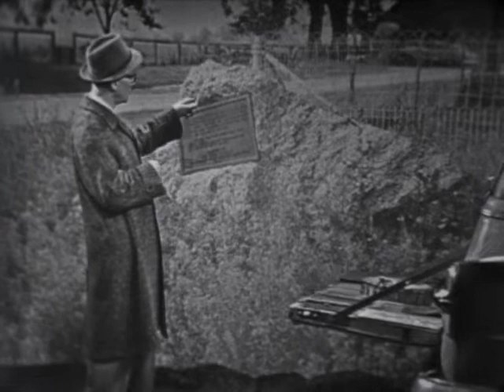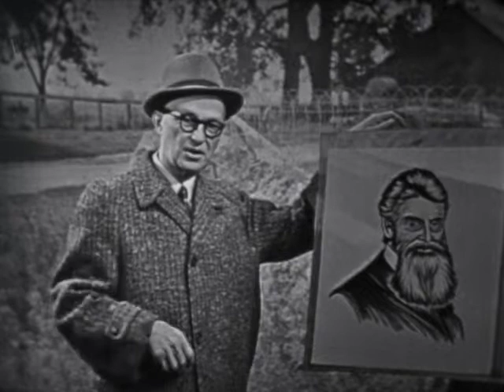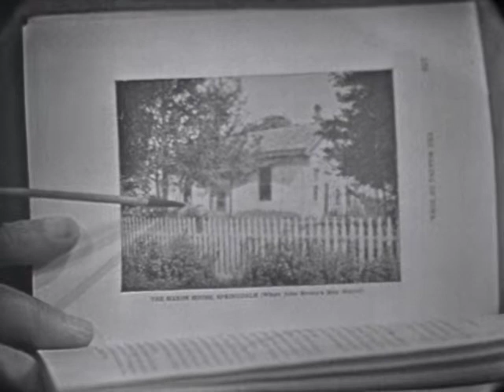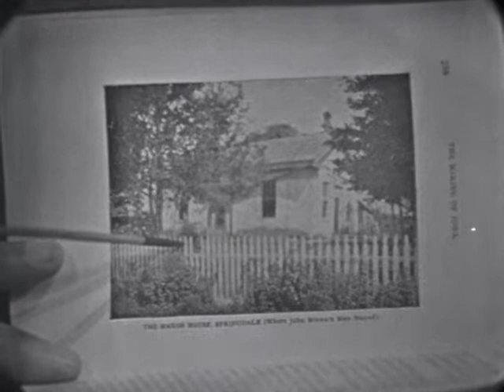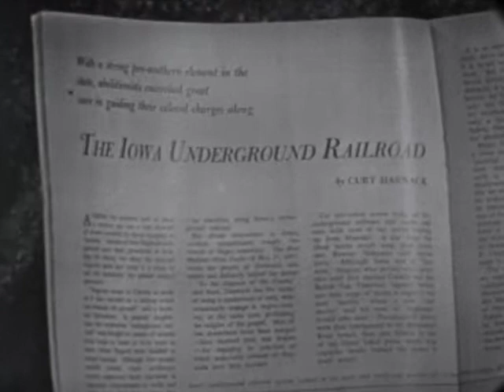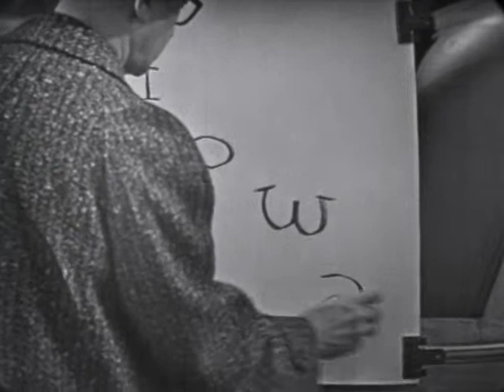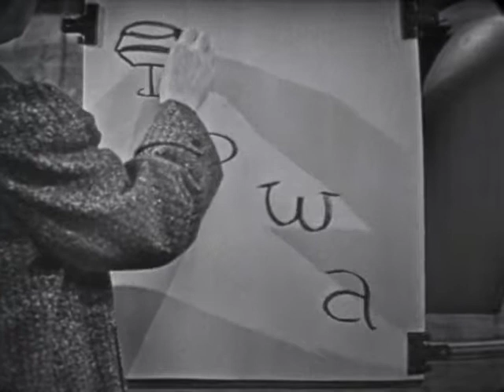(AV09123) Iowa TV Schooltime: Landmarks in Iowa History- Springdale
Landmarks in Iowa History- Springdale.

John Brown and the underground railroad in Iowa near Tracy Iowa.

Original Format:16MM 24 FPS;